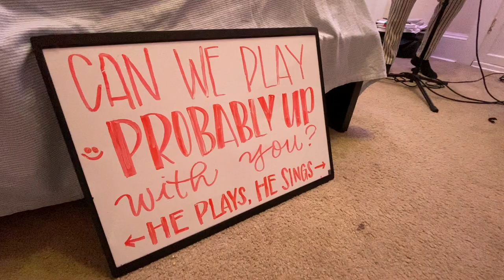Lawrence - Probably Up - Stage Wombat Collective feat. Susie McCollum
Lawrence came through town, and we got inspired. This is one of our collective favs; enjoy!